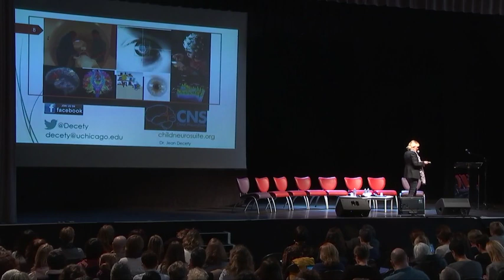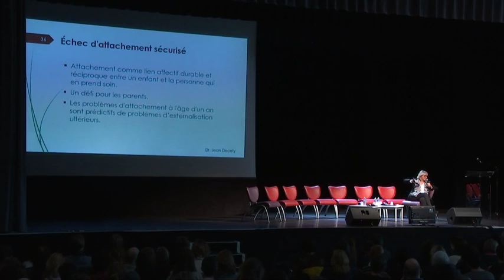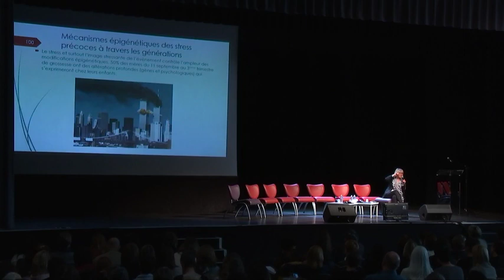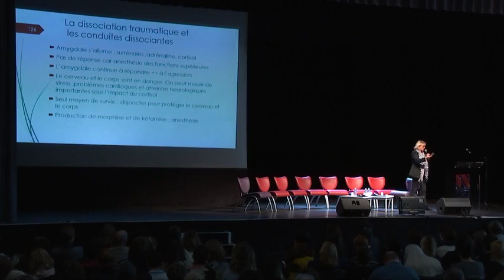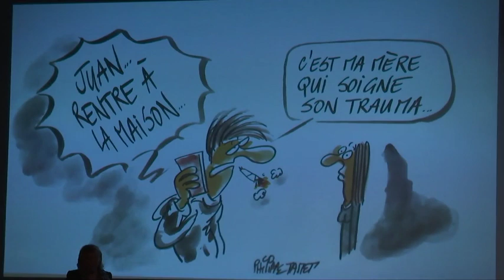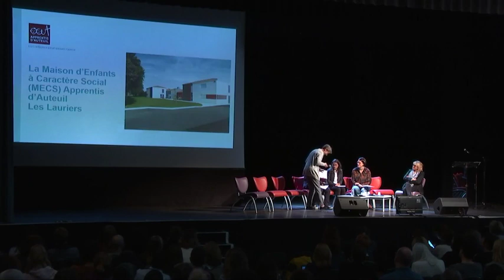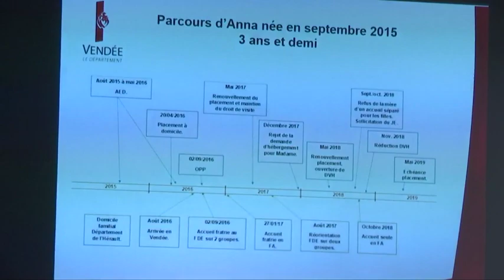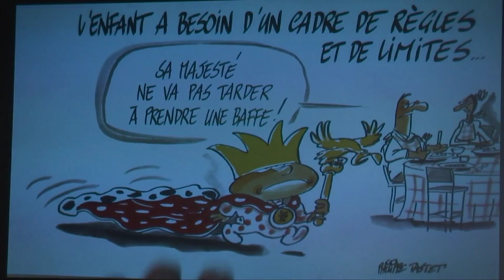Journée des acteurs de la protection de l'enfance PART2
Le mardi 19 mars, à Mouilleron-le-Captif, 700 acteurs de la protection de l'enfance étaient réunis pour échanger sur les besoins fondamentaux de l'enfant en protection de l'enfance. Deuxième partie avec Myriam Cassen, psychologue clinicienne, fondatrice de l'Institut Michel Montaigne de Bordeaux.